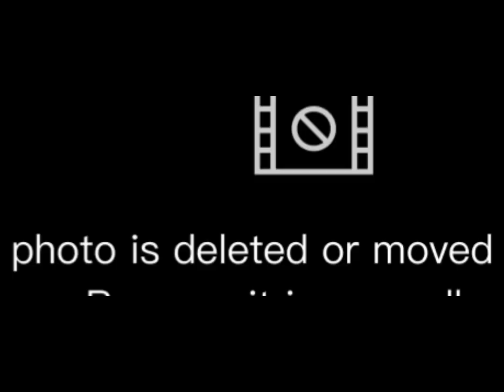Hair Growth Oil FOR fast Hair Growth | Hair Fall solutions at Home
This remedy is very effective for hair growth. Mustard oil: Enriched with vitamins E, K and A, mustard oil promotes hair growth. It also helps prevent premature greying of hair

Onion: Onion contains sulfur, which may stimulate blood circulation and nourish the hair follicles. It may also reduce hair loss and dandruff

Cloves: Cloves have antifungal and anti-inflammatory properties, which may help treat dandruff and scalp infections. They may also improve blood flow to the scalp and support hair growth

Cinnamon: Cinnamon has cinnamaldehyde, a compound that may increase blood flow to the hair follicles and promote hair growth. It may also help slow down hair loss in older people